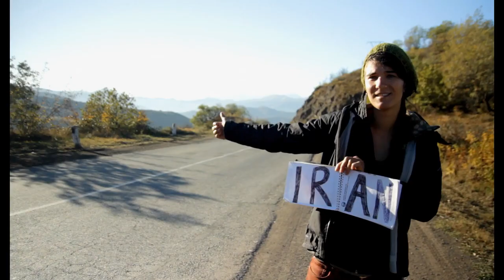Uzak. Bir Dünya Yolculuğunun Öyküsü / Far. The Story Of A Journey Around The World (2017)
9. Avrupa Birliği İnsan Hakları Film Günleri kapsamında filmi ücretsiz izleyebileceğiniz salonlar:

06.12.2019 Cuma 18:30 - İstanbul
Kadıköy Sineması

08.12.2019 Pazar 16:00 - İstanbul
Institut Français

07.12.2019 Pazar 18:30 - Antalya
Antalya Kültür Sanat

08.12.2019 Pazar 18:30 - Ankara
Büyülü Fener Kızılay

Almanya, 2017, 130’, Renkli
Almanca, İngilizce, İspanyolca, Arapça, Rusça; Türkçe, İngilizce altyazılı

Yönetmen: Gwendolin Weisser, Patrick Allgaier
Senaryo: Gwendolin Weisser, Patrick Allgaier
Görüntü Yönetmeni: Gwendolin Weisser, Patrick Allgaier
Kurgu: Gwendolin Weisser, Patrick Allgaier
Yapım: Gwendolin Weisser, Patrick Allgaier

50.000 km'lik bir otostop ve sonunda okyanusu gemiyle geçip Meksika'da bir bebek sahibi olmak. Uzak. Bir Dünya Yolculuğunun Öyküsü doğuya doğru yola çıkan ve ardından üç buçuk yıl sonra ailelerinin yeni üçüncü üyesi ile batıdan evlerine geri dönen genç bir çiftin olağanüstü yolculuklarını izleyen bir film. Küçük bir bütçeyle ve hiç uçak kullanmadan, dünyanın doğal bir merakla ve kaygısız bir spontanlıkla keşfi…